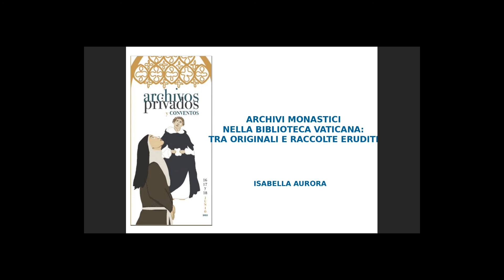Isabella Aurora | IX Jornadas Archivos Privados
Ponencia de Isabella Aurora de la Biblioteca Apostólica Vaticana: «Archivi monastici nella Biblioteca Vaticana: tra originali e raccolte erudite».